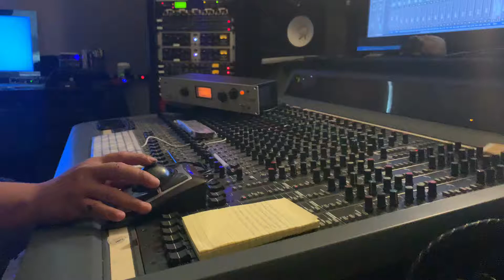No puedo contenerme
En producción